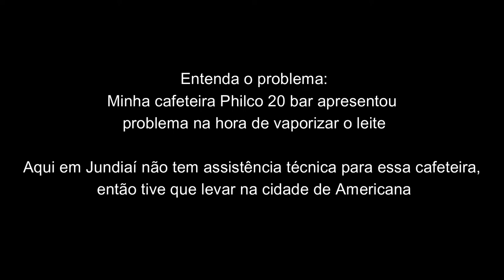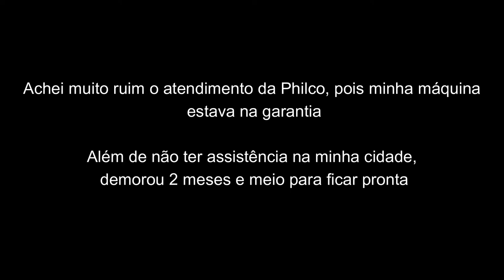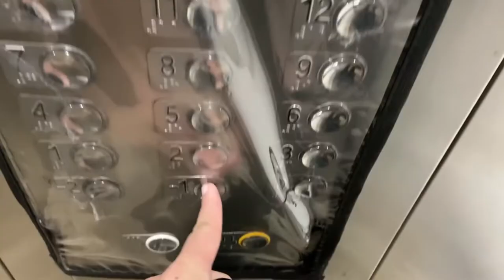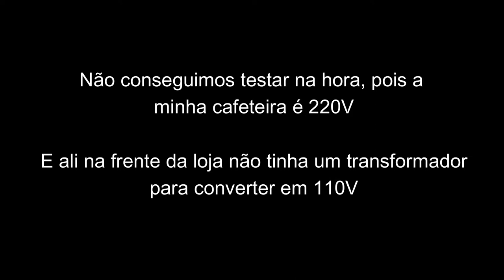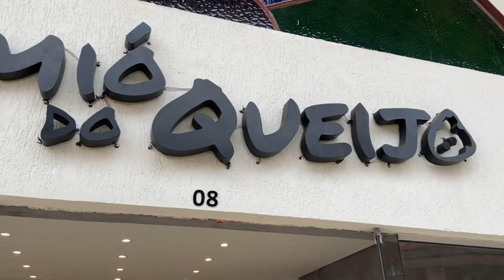VLOG - FUI BUSCAR MINHA PHILCO 20 BAR NA GARANTIA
Mostrei minha viagem para Americana para buscar a cafeteira Philco 20 bar
Aproveitei e passei para tomar um café no Amaro café